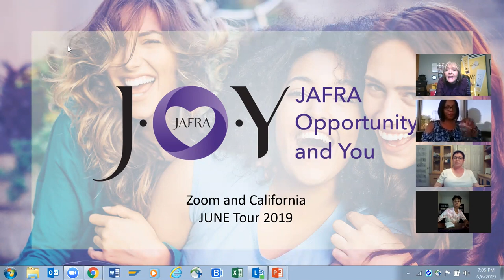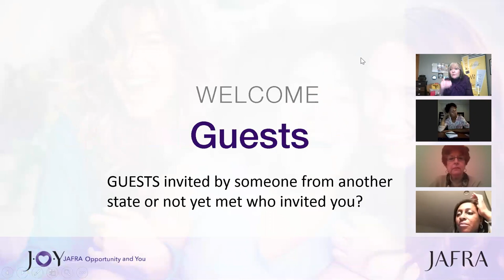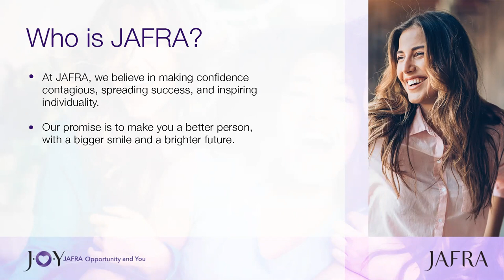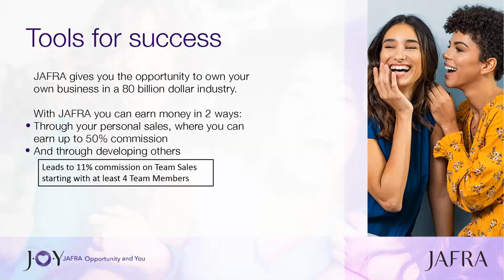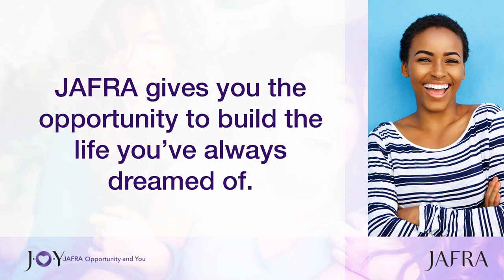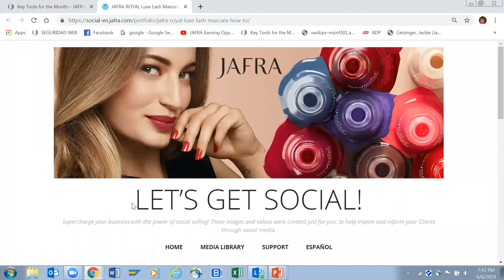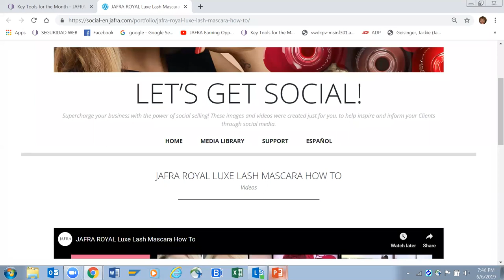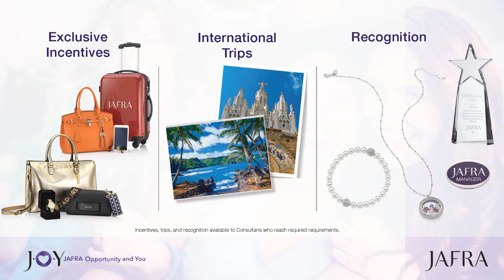JOY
JOY (Jafra Opportunity and YOU) Meeting June 2019